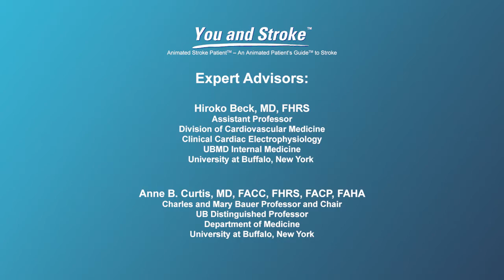What is non-valvular atrial fibrillation (NVAF)?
In this video, cardiologists Dr. Anne Curtis and Dr. Hiroko Beck explain what non-valvular atrial fibrillation (NVAF) is compared to valvular atrial fibrillation. Non-valvular atrial fibrillation can be caused by non-valvular reasons such as hypertension, heart failure, sleep apnea, or for unknown reasons.